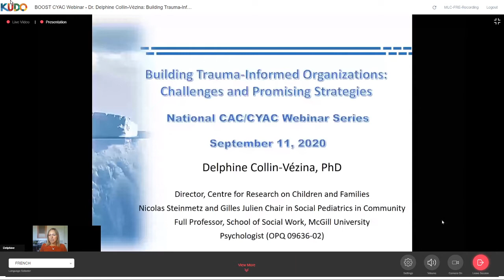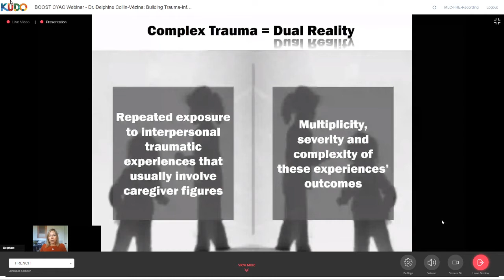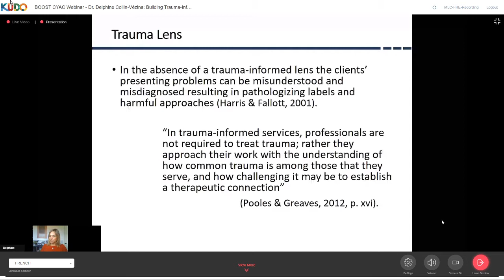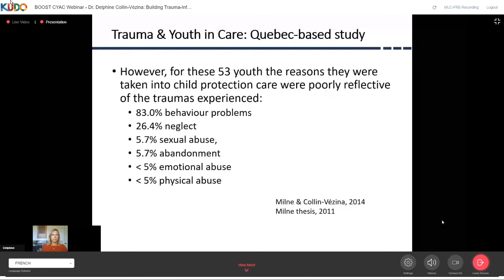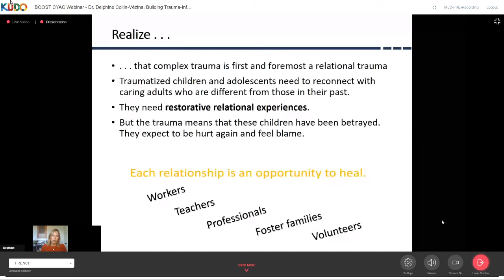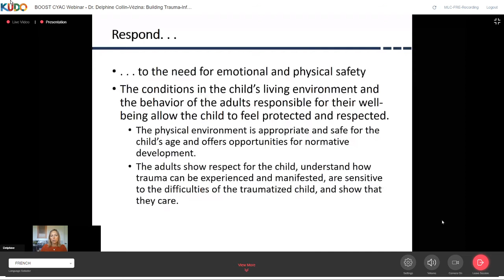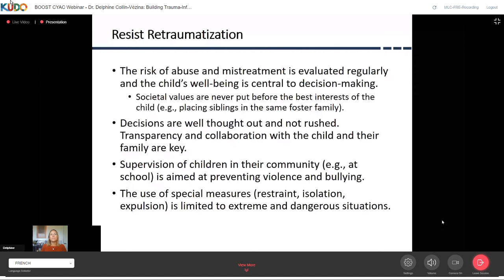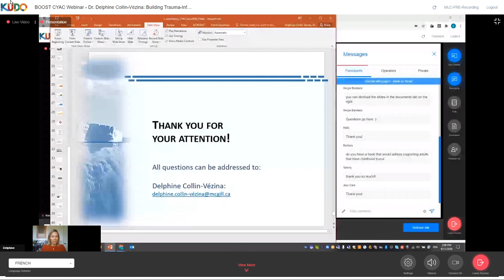Bâtir des organisations axées sur le trauma: Défis et opportunités _September 11, 2020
PRESENTER: Delphine Collin-Vézina, PhD, Full Professor in the McGill School of Social Work

We are pleased to invite you to participate in the webinar Building Trauma-Informed Organizations: Challenges & Promising Strategies.
This webinar will focus on:

- how complex trauma acts as a determinant of mental health.
- the (many) definitions of and perceptions about trauma-informed care.
- the guiding principles when implementing trauma-informed care.
- the applications of these principles to the COVID-19 crisis.
- the lessons learned for trauma-informed organizational changes.